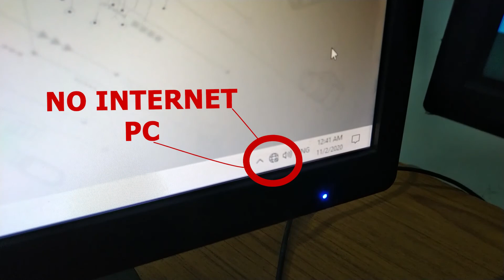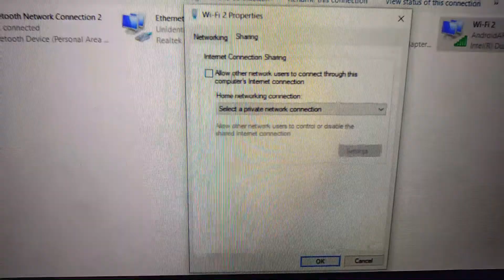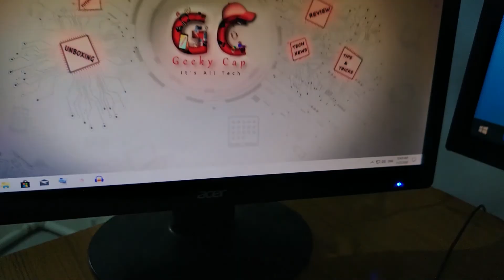Share INTERNET Between multiple PCs and Laptops Without WiFi/Hotspot or Broadband 😱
Hey in this video we are showing you how to share your internet between multiple pc and computers without wifi or hotspot, this trick is life saver when you don't have wifi card in your old pc and want to run internet in it, but you have internet access in your new computer so now with this trick you can have internet on your old pc which does not have wifi , Watch full video to know more